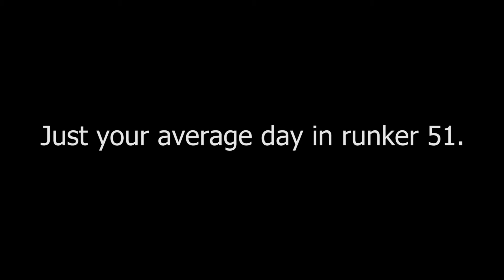The Average Day in Runker 51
if ya liked it, press that like button and sub, maybe tell other people about it idk.
Natetendo#7692